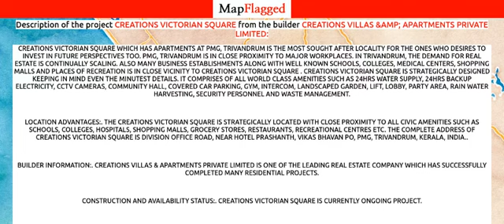Trivandrum | Creations Victorian Square at PMG | MapFlagged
Following is the detail of Creations Victorian Square, a project by Creations Villas &Amp; Apartments Private Limited:

Creations Victorian Square which has Apartments at PMG, Trivandrum is the most sought after locality for the ones who desires to invest in future perspectives too. PMG, Trivandrum is in close proximity to major workplaces. In Trivandrum, the demand for real estate is continually scaling. Also many business establishments along with well known schools, colleges, medical centers, shopping malls and places of recreation is in close vicinity to Creations Victorian Square . Creations Victorian Square is strategically designed keeping in mind even the minutest details. It comprises of all world class amenities such as 24Hrs Water Supply, 24Hrs Backup Electricity, CCTV Cameras, Community Hall, Covered Car Parking, Gym, Intercom, Landscaped Garden, Lift, Lobby, Party Area, Rain Water Harvesting, Security Personnel and Waste Management.
Location Advantages:. The Creations Victorian Square is strategically located with close proximity to all civic amenities such as schools, colleges, hospitals, shopping malls, grocery stores, restaurants, recreational centres etc. The complete address of Creations Victorian Square is Division Office Road, Near Hotel Prashanth, Vikas Bhavan PO, PMG, Trivandrum, Kerala, INDIA..
Builder Information:. Creations Villas & Apartments Private Limited is one of the leading real estate company which has successfully completed many residential projects.
Construction and Availability Status:. Creations Victorian Square is currently ongoing project.
Units and interiors:. It offers spacious and skillfully designed 2 BHK and 3 BHK Apartments at very affordable prices. Creations Victorian Square comprises of dedicated wardrobe niches in every room, branded bathroom fittings, space efficient kitchen and a large living space. Proper ventilation is there in every corner of the house.

Creations Victorian Square : PMG, Trivandrum, India with the price structure:
2 BHK at 94L-1.04Cr having area 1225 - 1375 sq.ft
3 BHK at 1.10Cr-1.55Cr having area 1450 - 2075 sq.ft